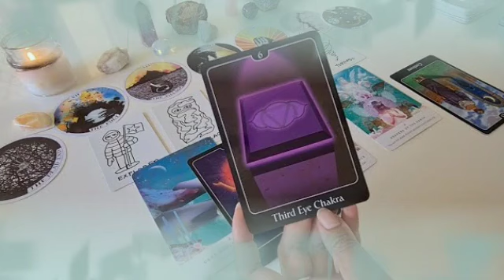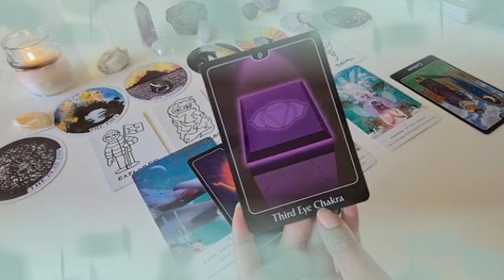برج العقرب من 8 إلى 18 أكتوبر 2024 ♥️ شريك يحاول إخراجك من حياته ولا يستطيع😔الحب مشتعل في قلبه🤐